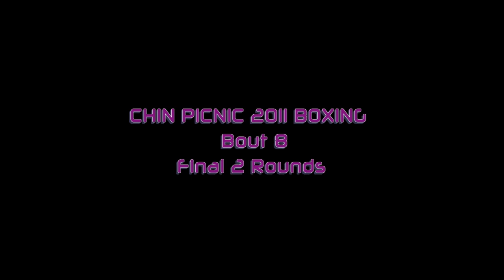BOXING: CHIN Picnic 2011, Bout 8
Bout 8, last 2 rounds.
From Exhibition Place, Toronto July 1 2011
In Hi-Def [720p]
D-I-T-O Productions Toronto